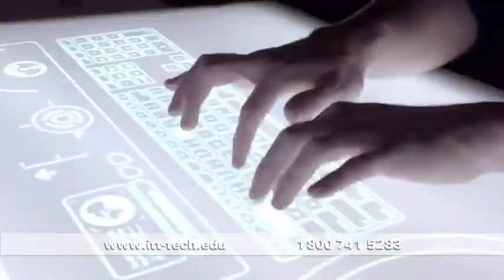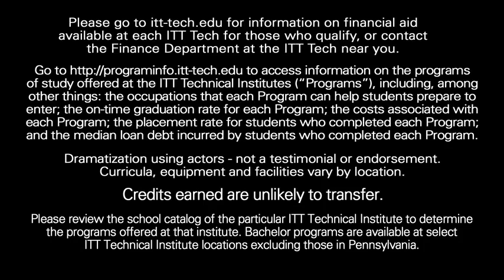Cybersecurity School of Information Technology at ITT Tech